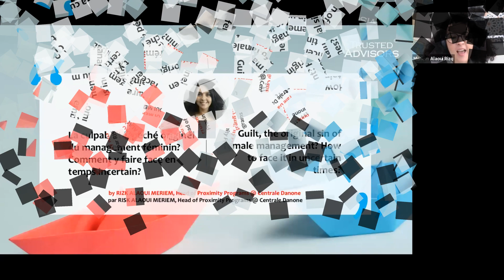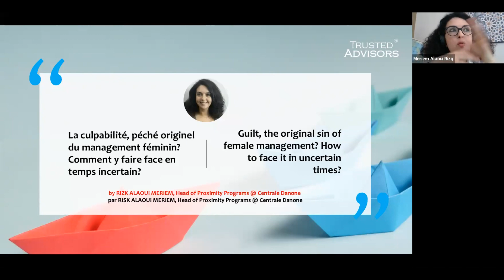La culpabilité, péché originel du management féminin? Comment y faire face en temps incertain?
par RISK ALAOUI MERIEM, Head of Proximity Programs @ Centrale Danone.